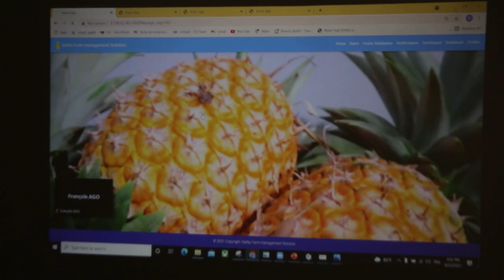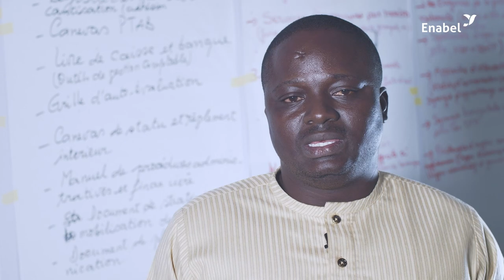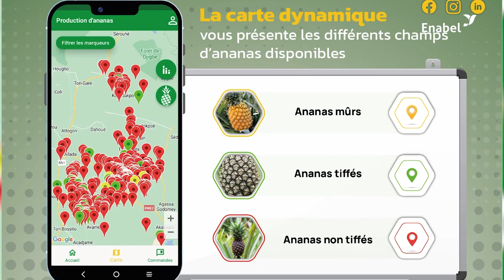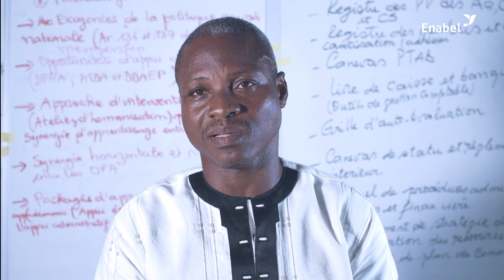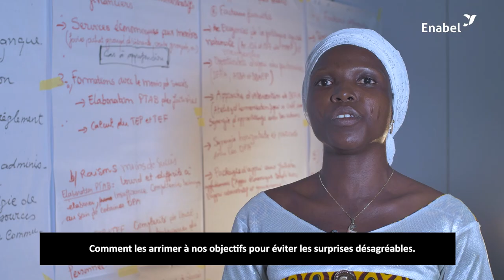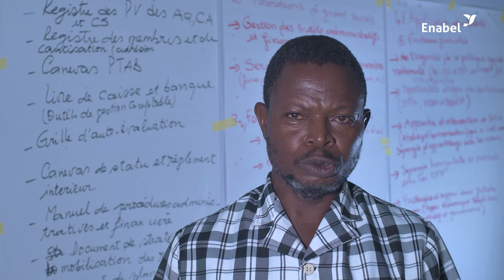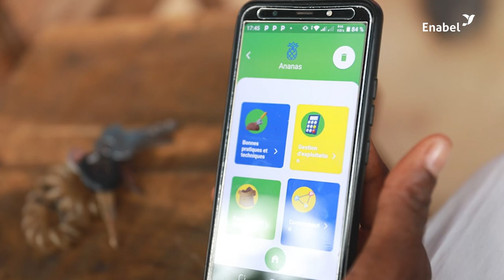ananas et progrès : l'impact du conseil agricole sur la filière au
Dans cette vidéo, nous allons découvrir comment Enabel, par le biais du projet DEFIA, a mis en place le conseil agricole, un dispositif crucial pour accompagner les producteurs d'ananas.

L'objectif : augmenter la production, améliorer la qualité des récoltes et, surtout, accroître les revenus des producteurs.

Le conseil agricole, en tant que pilier fondamental de l'agriculture moderne, s'est avéré être un catalyseur puissant pour l'optimisation des pratiques agricoles, l'augmentation des rendements et l'amélioration de la qualité de vie des agriculteurs.

Le projet DEFIA d'Enabel au Bénin démontre comment cette approche peut être mise en œuvre efficacement pour booster la production d'ananas, rehausser la qualité des récoltes et, surtout, améliorer les revenus des producteurs.